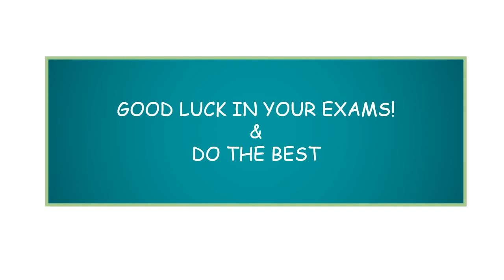My hobby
Ingliz tilidan imtihonlar uchun speaking mavzulari